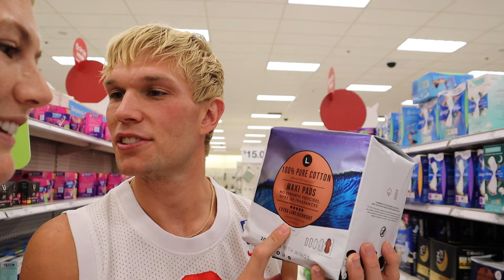I FINALLY GOT IT!!!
Today's video is FULL OF EMOTIONS! Watch today's video to hear about my period journey and all the fun stuff we did! 🩸😜

Our names are Hunter and Libby, but we go by Hunna & Lib! We are a young couple from Indiana and Wisconsin that are always on some wild adventure. We WILL entertain you...I promise you that!! We hope to keep a smile on your face. Welcome
to the family!